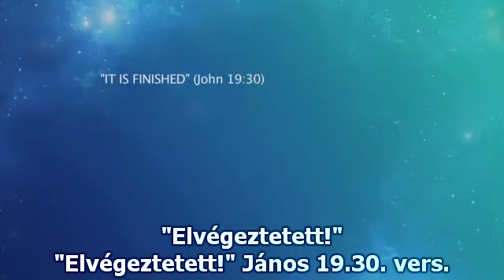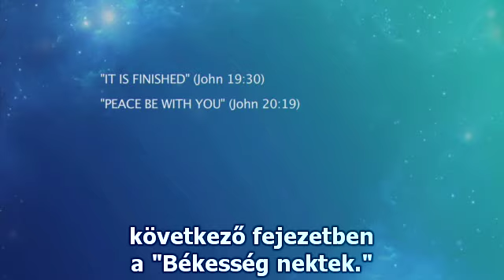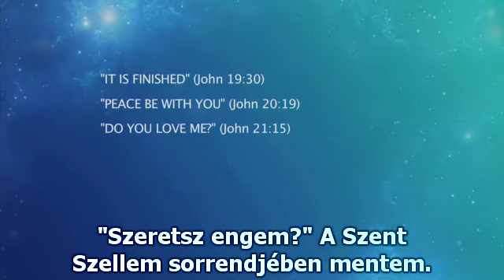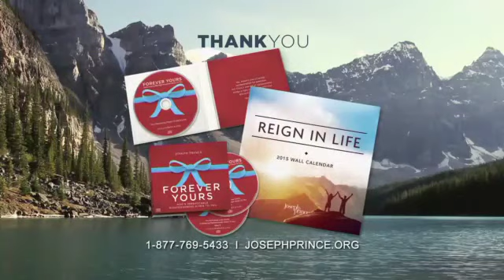Kezdd a célvonalnál Krisztus által 373.rész